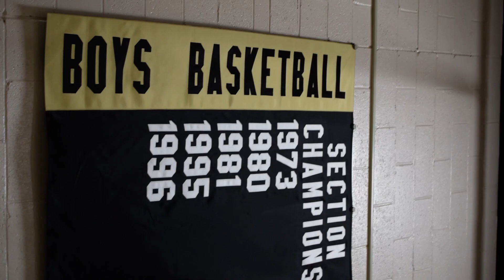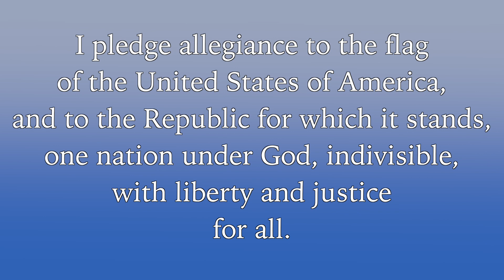January 13, 2022